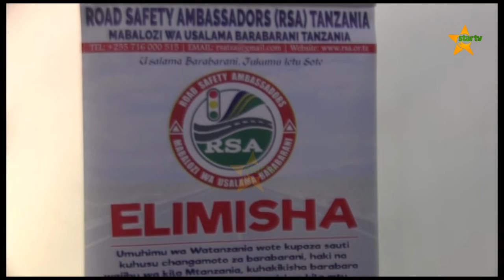AJALI ZA BARABARANI MKOA WA PWANI ZAPUNGUA